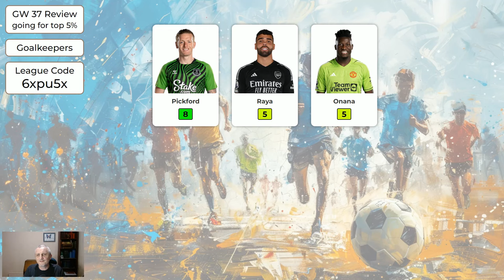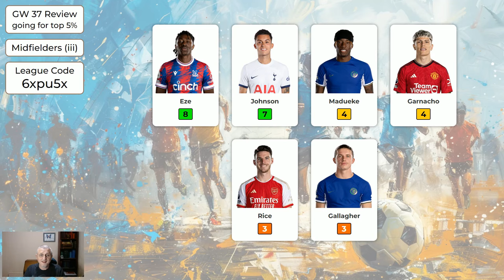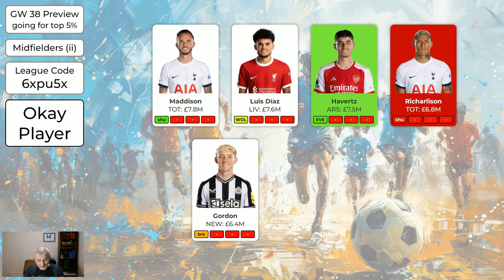FPL GW 38 Preview - Copy this for Top 5% Finish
0:00 Intro
0:50 GW 37 Scores
2:08 GW 38 Goalkeepers
4:10 GW 38 Defenders
6:30 GW 38 Midfielders
9:24 GW 38 Forwards
10:49 GW 38 Bench Order for Goalkeepers
11:57 GW 38 Bench Order for Other Players
13:02 GW 38 Captain and Vice-Captain
13:44 Background Picture
14:10 Outro